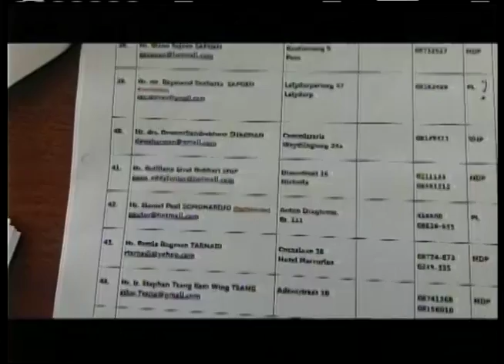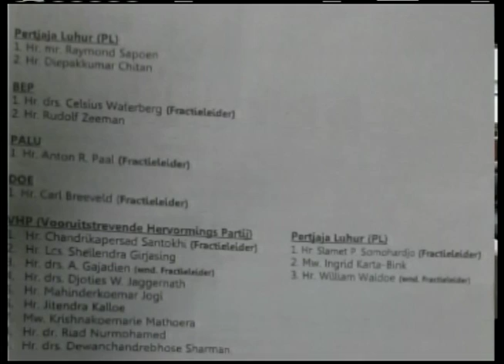STVS JOURNAAL 29 jan 2016